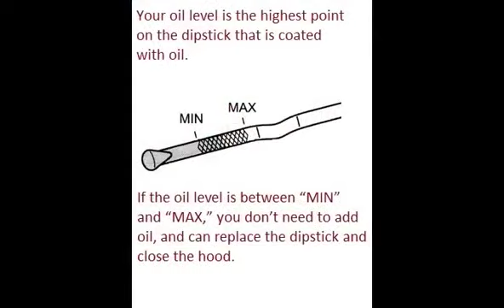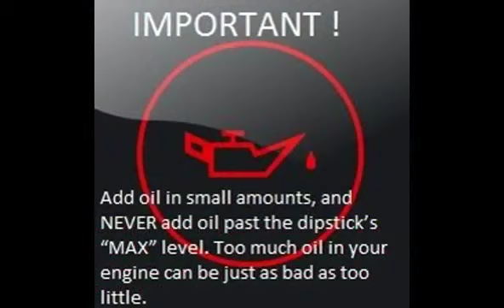OPEL ZAFIRA B 2005 06 How to add motor oil